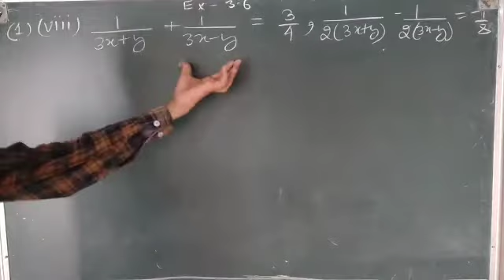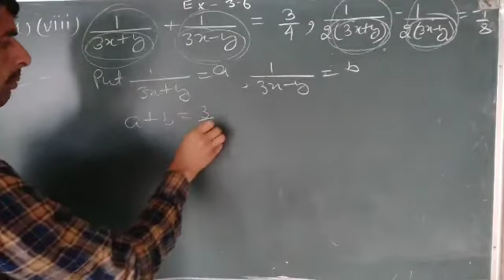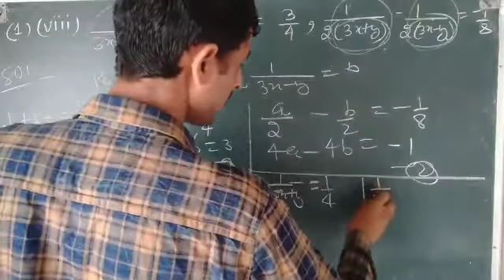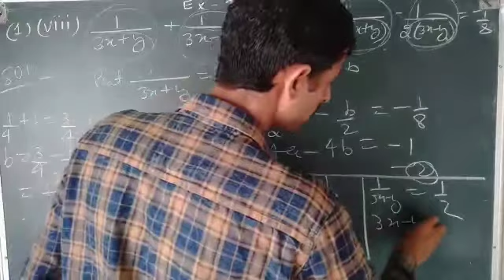Class 10 exercise 3.6 question 1 part VIII